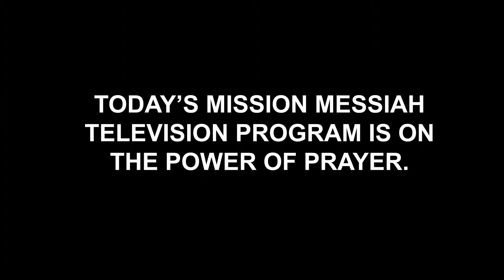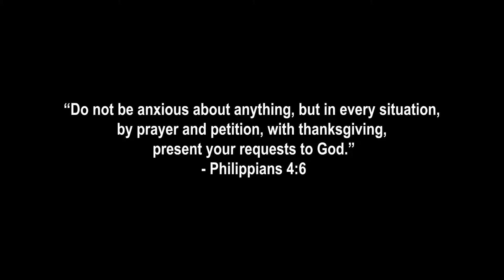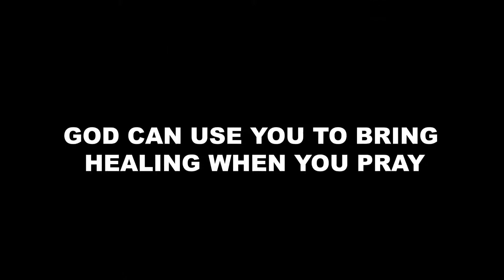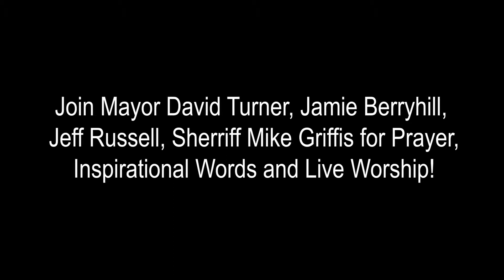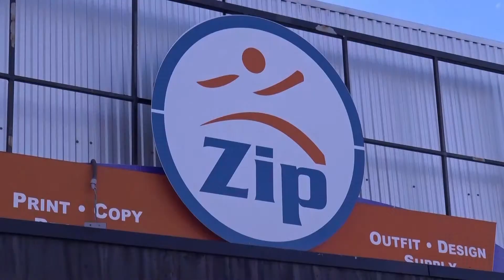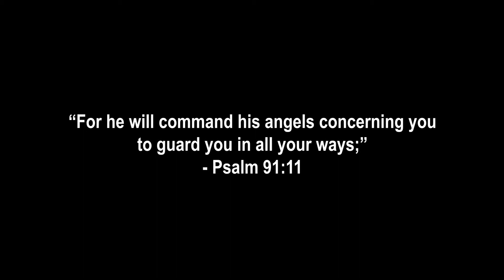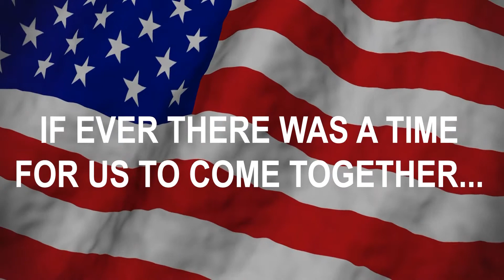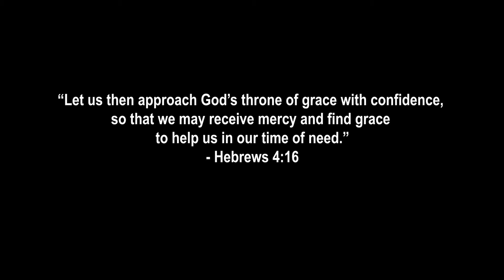Power of Prayer -- Mission Messiah Television 15, 2019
Mission Messiah Television is here to inspire you to new heights of FAITH HOPE and TRUE Transformation.  That prayers ARE answered, THIS is reality TV at it's truest.  Join us!! Positive TV that will change lives!

Please watch the episodes and share with people that are needing life change. We are unashamedly Jesus based.